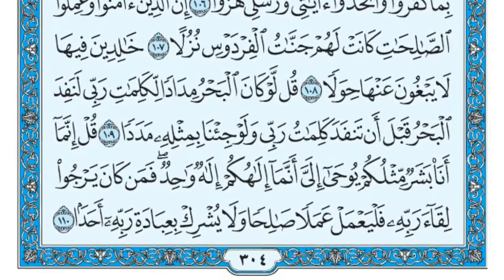سورة الكهف ماهر المعيقلي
AlkoOoODs
صدقة جارية لي ولابي ولامي
يارب فرج همومنا جميعا